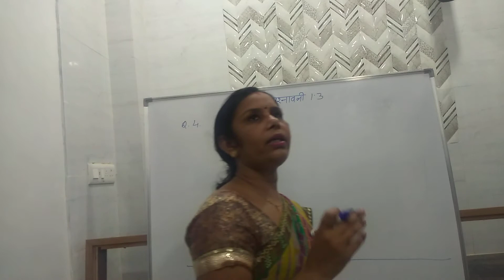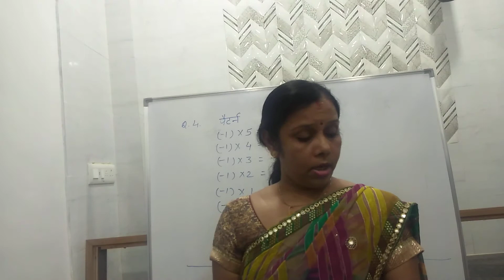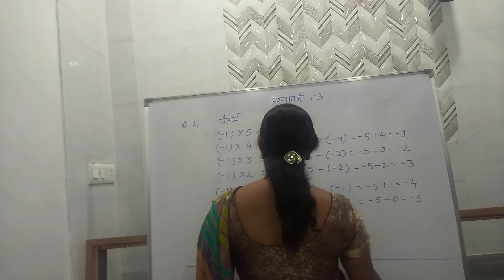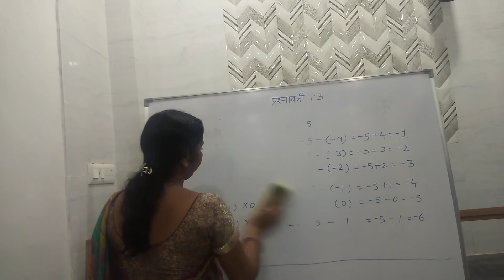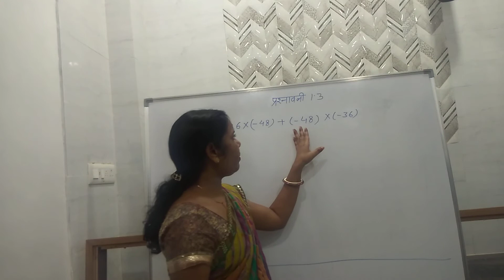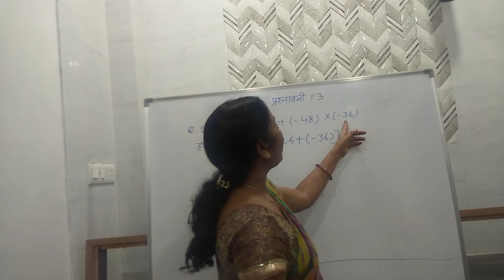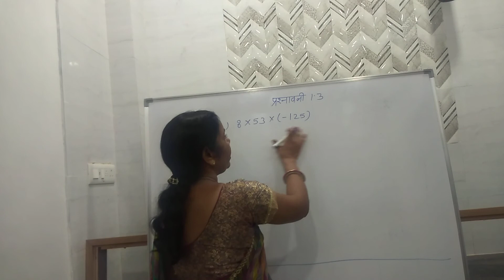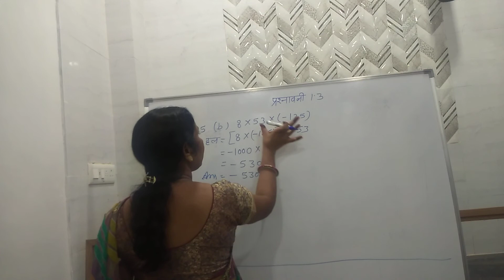गणित : प्रश्नावली- 1.3 (कक्षा-7) भाग-2